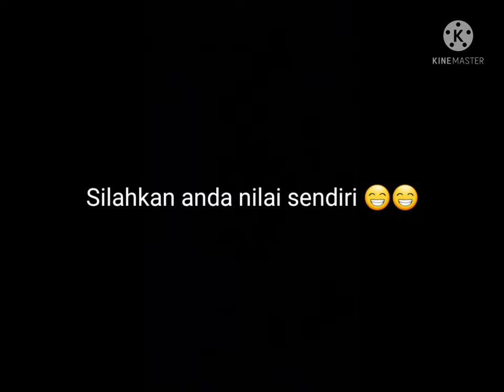MJ vs GOYANG DUMANG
nice dance..